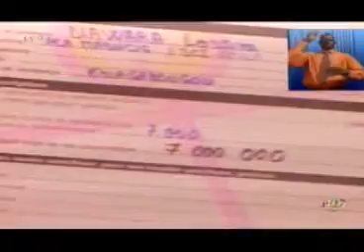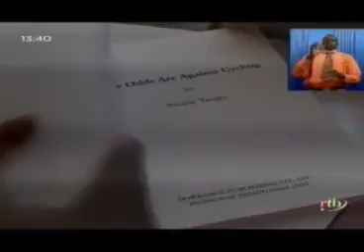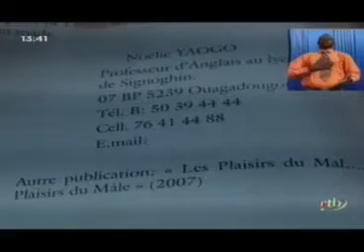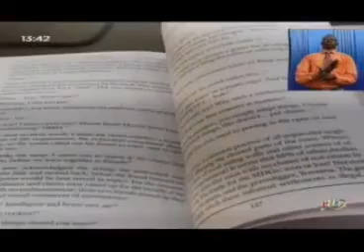Edition de 13h du journal télévisé du 15 décembre 2012 - RTB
Edition de 13h du journal télévisé du 15 décembre 2012